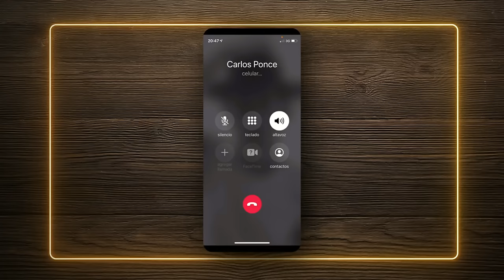Laura Flores, Laura G y Carolina Miranda en Tu-Night con Omar Chaparro [Episodio Completo]